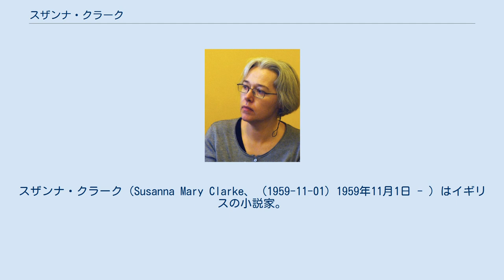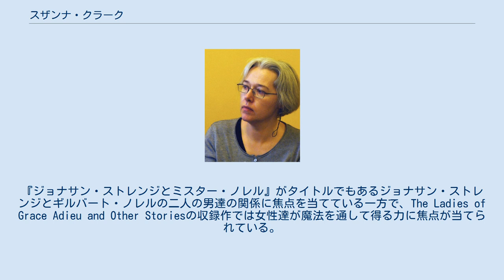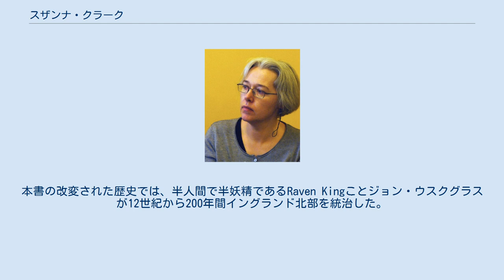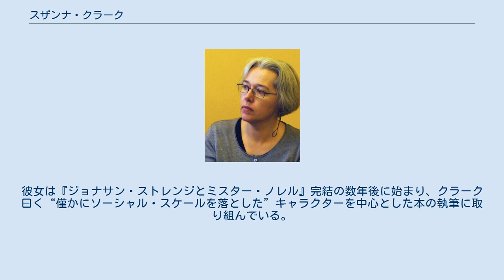スザンナ・クラーク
スザンナ・クラーク（Susanna Mary Clarke、 (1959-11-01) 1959年11月1日 - ）はイギリスの小説家。
処女長編である歴史改変SF『ジョナサン・ストレンジとミスター・ノレル』でよく知られている。
 クラークは仕事の合間をぬって『ジョナサン・ストレンジ』を1993年より執筆を開始した。
それより十年間、『ジョナサン・ストレンジ』と同一世界観の短編を発表し続けるが、2003年になって初めてブルームズベリー出版が原稿を購入し出版が開始され、そしてその小説はベストセラーとなった。
2006年短編を収録したThe Ladies of Grace Adieu and Other Storiesが出版された。
 それらは魔法のある英国を舞台とし、19世紀の作家であるジェーン・オースティンやチャールズ・ディケンズのパスティーシュとして書かれている。
『ジョナサン・ストレンジとミスター・ノレル』がタイトルでもあるジョナサン・ストレンジとギルバート・ノレルの二人の男達の関係に焦点を当てている一方で、The Ladies of Grace Adieu and Other Storiesの収録作では女性達が魔法を通して得る力に焦点が当てられている。
 クラークは1959年11月1日、イングランドのノッティンガムに生まれた。
幼少期を北イングランドとスコットランドにわたる様々な町で過ごし、1981年にオックスフォード大学セントヒルダズ校で哲学と政治学、そして経済学の学士の単位を取得した。
9年間Quarto PublishingやGordon Fraserで出版の仕事に携わった。
そして2年間イタリアトリノやスペインビルバオで外国語教師として働いた。
そして1993年に帰国してからはケンブリッジにあるサイモン＆シャスターに雇われ、十年間料理本の編集をしていた。
 クラークは最初の構想をビルバオで教師として働いていた時に練っていた。
 私は白昼夢のようなものを見ていた……18世紀の服を着た男性が、ベニスのような場所で英国人の旅行者と話している。
そして彼はなんらかの魔術的背景——魔法、そして何か彼に不幸を及ぼす何かを、多少かじっている——を持っていると強く感じた。
 クラークは仕事を続けながら10年間にわたって少しずつ本書を書き進め、2004年に出版にこぎつけた。
ニューヨークタイムズのベストセラーリストの3位となり、11週にわたってベストセラー入りした。
2015年には本作に基づいて、BBC Oneで7話のリミテッド・シリーズが製作・放送された。
 本書は19世紀初頭、ナポレオン戦争当時のイングランドを舞台とする。
本書の改変された歴史では、半人間で半妖精であるRaven Kingことジョン・ウスクグラスが12世紀から200年間イングランド北部を統治した。
だがその後魔法の実践者は消滅し、純粋な知識としての研究者だけが存在している。
ミスター・ノレルは魔法の実践を復活させて人々に魔法の力を見せつけ、政治家の妻を死から蘇らせて名声を得る。
だが蘇った彼女や政治家の執事は妖精の呪いにとらわれることになる。
魔法を広めようとせず、魔法の書物を買い集めて知識の独占をはかる。
ジョナサン・ストレンジは二人目の魔法の実践者として現れ、ミスター・ノレルの弟子となり、イギリス軍に従軍して対ナポレオン戦争の勝利に貢献する。
その後二人は袂を分かつが、ストレンジの妻もまた妖精の呪いにとらわれ、ミスター・ノレルはストレンジの魔法書の出版を妨害する。
ストレンジはミスター・ノレルの禁止に背き、Raven Kingの強力な魔法を復活させて、妖精を召喚しようとする。
イングランドには古の強力な魔法が蘇る。
 本書は超自然的な魔法とともに19世紀のイングランドの生活の日常がきめ細かく描かれ、おびただしい脚注が補う。
 日本語訳は2008年にヴィレッジブックスから三分冊で刊行されている。
 クラークは現在、SF作家兼レビュアーである夫コリン・グリーンランドと共にケンブリッジに住んでいる。
彼女は『ジョナサン・ストレンジとミスター・ノレル』完結の数年後に始まり、クラーク曰く“僅かにソー...